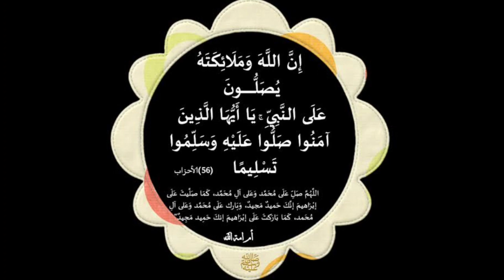لتعلم العلوم الخفيه والنجاح في القسم والنجاح في الامتحانات وازالة الخوف في الامتحان.ردد هذه الاسرار